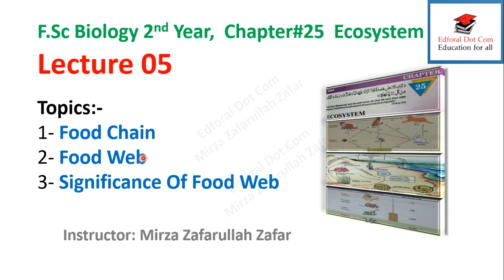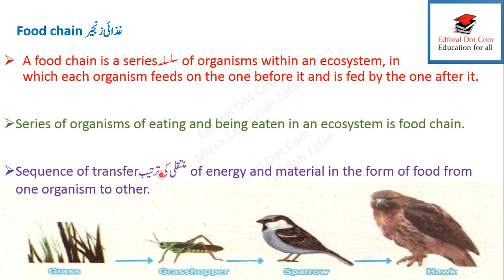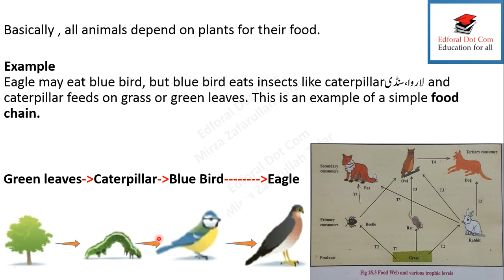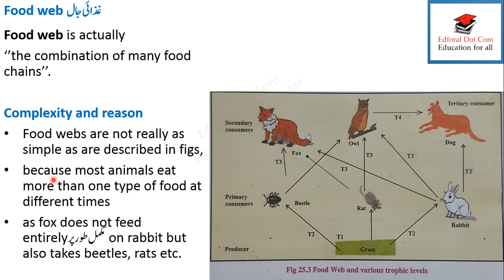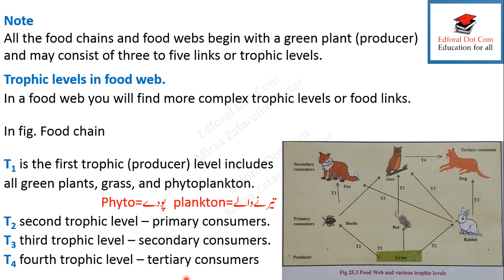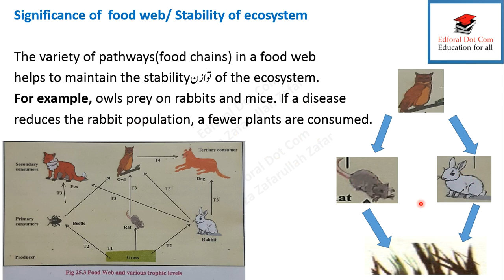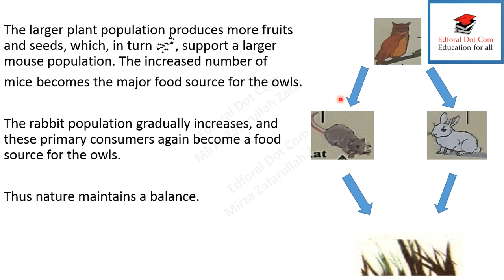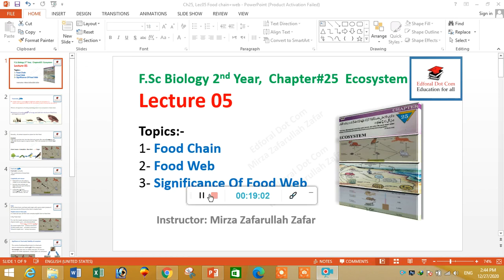Biology Chapter#25, Lecture#05 food chain, food web FSc 2nd Year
This video will tell you about food chain, food web, trophic levels and significance of food web.